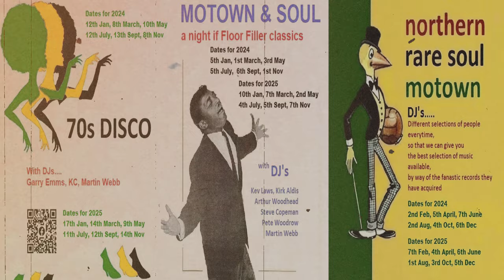DARKEST DAYS-JACKIE LEE-1968